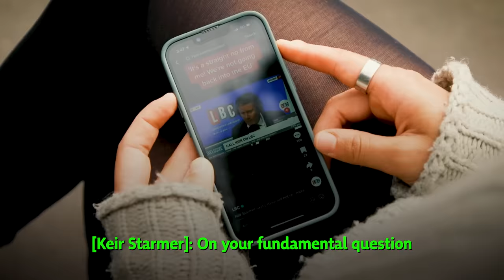Imagine a future that's made here in Scotland - by all of us, for all of us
🏴󠁧󠁢󠁳󠁣󠁴󠁿 Real change is possible, but only if you vote for it.

🗳️ VoteSNP on Thursday 4th July.